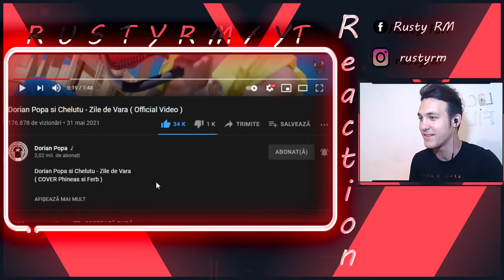Dorian Popa si Chelutu - Zile de Vara -Reactionez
-Sper sa fie pe Placul vostru ,forta si Respect!

Rusty Fallow!